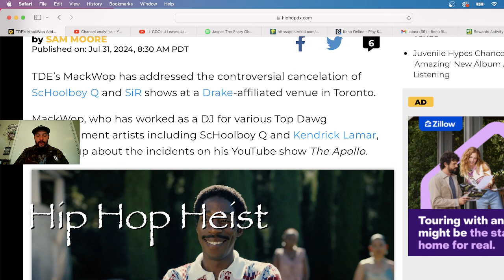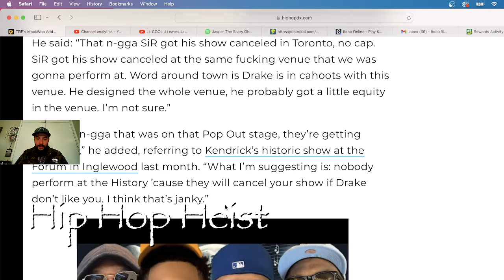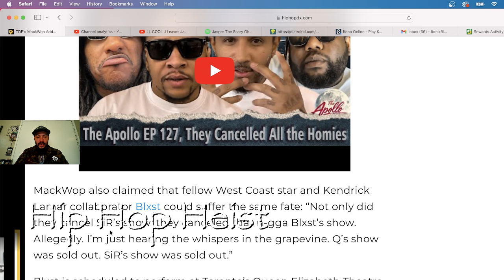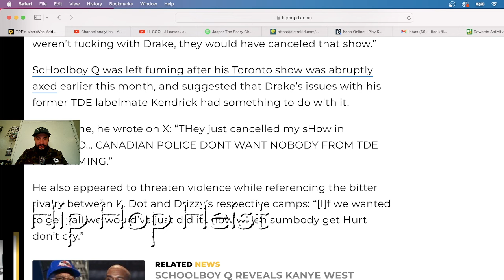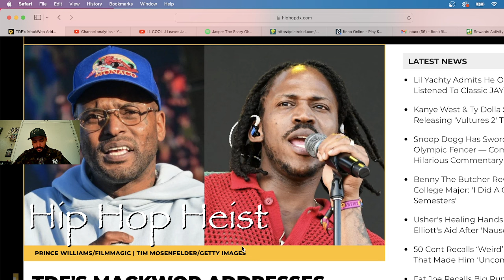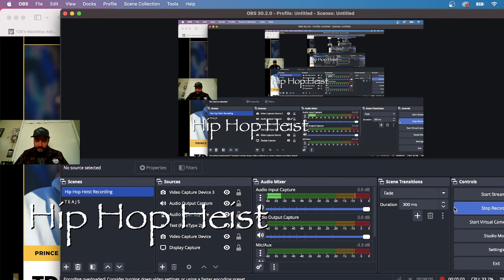TDE'S MACKWOP ADDRESSES SCHOOLBOY Q & SIR'S TROUBLES AT DRAKE-AFFILIATED TORONTO VENUE (REACTION)